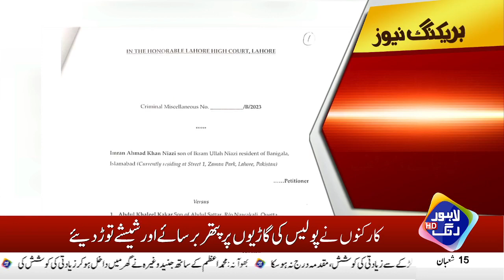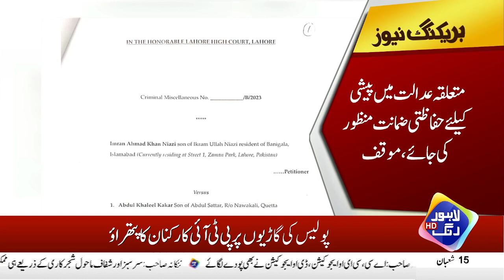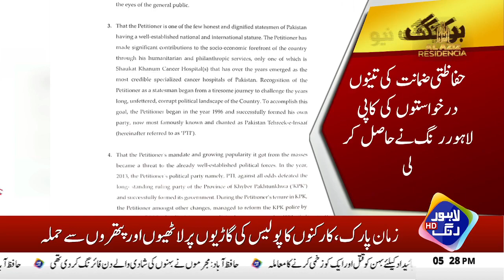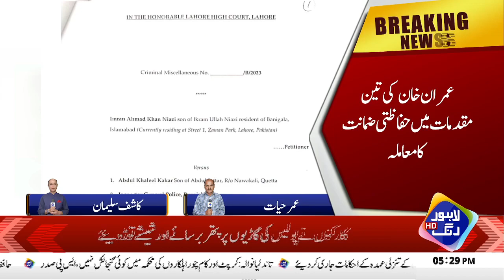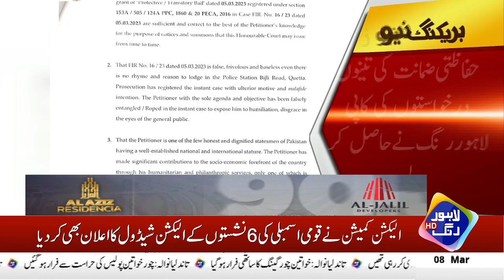Girftari Say Bachnay kay Liye Kaptan Ki Bari Chal | 8 March 2023 | Lahore Rang